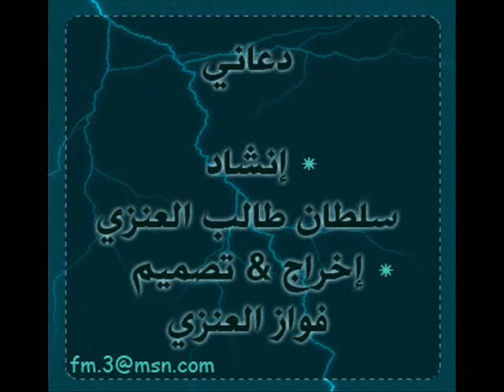نشيدة دعاني للمنشد سلطان طالب العنزي